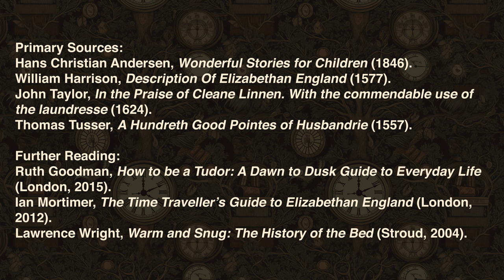Royal Rest: The History of Beds and 'The Princess and the Pea'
Embark on a fascinating historical journey with me, Dr Julia Martins, as we delve into the intriguing world of early modern beds and unravel the hidden layers behind Hans Christian Andersen's classic fairy tale, 'The Princess and the Pea'. We'll examine the practical and symbolic aspects of Elizabethan sleeping arrangements and uncover what these elaborate beds reveal about status, comfort, and hygiene.

From the humble straw-filled sacks of the lower classes to the lavish featherbeds of the elite, discover how the number of mattresses stacked high became a symbol of luxury and refinement. We'll also investigate the meticulous care given to bed linen and the importance of cleanliness, reflecting broader Renaissance hygiene practices.

Was Andersen's tale merely a whimsical story, or did it subtly critique the absurdities of aristocratic life? How did these multi-layered beds become a statement of wealth and social standing? Join me in unravelling these historical threads and gain a deeper understanding of how beds and bedding were more than just a place to rest—they were a showcase of one's place in the social hierarchy.

And if you're intrigued by the topic of Renaissance hygiene, check out my related video linked below.

Chapters:
00:00 - Intro
01:46 - The Princess and the Pea
03:23 - Sleeping and Status
04:59 - Elizabethan Comfort
05:44 - Sleeping like Royalty
08:09 - Quality Sleep and Hygiene
09:06 - Traveller Tales & Famous Beds
10:08 - The Princess' Bed Revisited
10:54 - Conclusion

Primary Sources:
Hans Christian Andersen, Wonderful Stories for Children (1846).
William Harrison, Description Of Elizabethan England (1577).
John Taylor, In the Praise of Cleane Linnen. With the commendable use of the laundresse (1624).
Thomas Tusser, A Hundreth Good Pointes of Husbandrie (1557).

Further Reading:
Ruth Goodman, How to be a Tudor: A Dawn to Dusk Guide to Everyday Life (London, 2015).
Ian Mortimer, The Time Traveller’s Guide to Elizabethan England (London, 2012).
Lawrence Wright, Warm and Snug: The History of the Bed (Stroud, 2004).